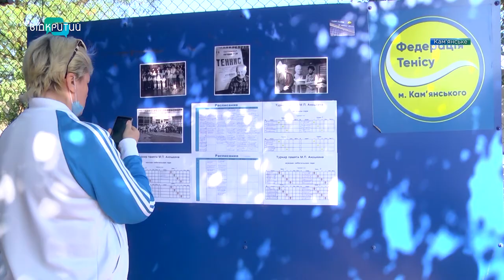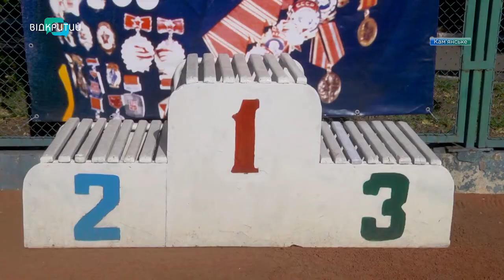У Кам'янському пройшов тенісний турнір пам’яті Михайла Аношкіна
У Кам’янському відбувся традиційний тенісний турнір пам’яті Михайла Аношкіна. Майже чверть століття він не лише керував великим промисловим підприємством, але й дбав про розвиток рідного міста. А ще Михайло Аношкін став ініціатором будівництва перших та досі єдиних у місті тенісних кортів.  ІЗ 1969 року на них проходять змагання. Сьогодні тенісний турнір носить ім’я видатного кам’янчанина. ЦьогорІч він пройшов вже 51-ий раз.